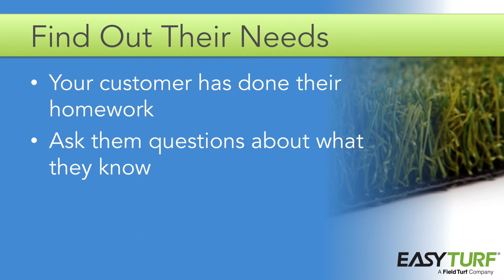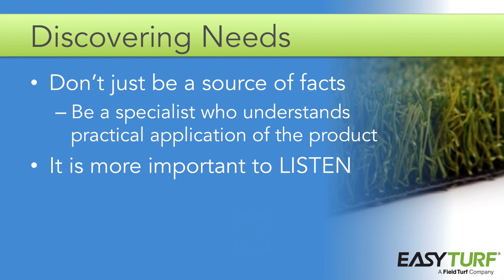Easy Turf Presenting and Selling Find Out Their Needs